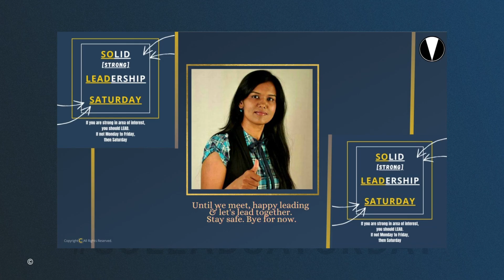Sneakpeek - Upcoming Episode - Steve Nouri